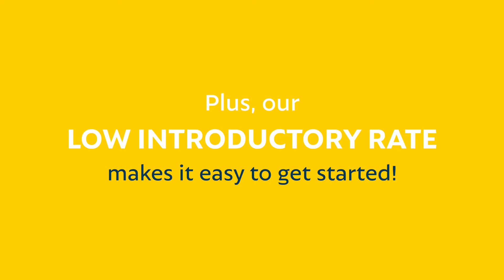Home Equity Loans & Lines of Credit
Choosing the right financing is just as important as picking the right contractor for your home renovations. Whether you're considering a HELOC or Home Equity Loan, our home loan experts can help you decide which option is best for you. 🏠💵